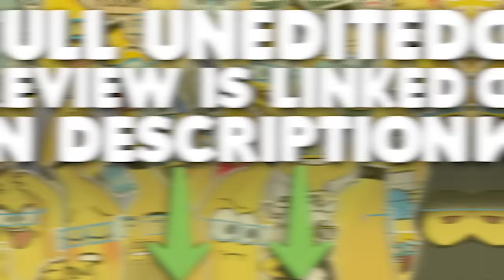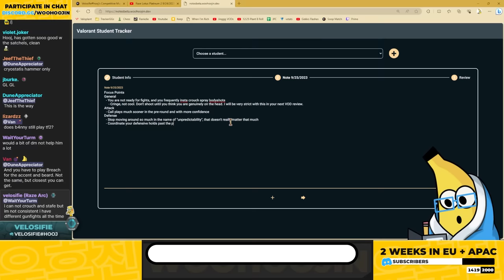Good players know why this is NOT a wide swing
CHAPTERS:
0:00 INTRO
2:16 DISCORD
3:02 RAZE LOTUS PLATINIUM VOD REVIEW
32:06 NOTES